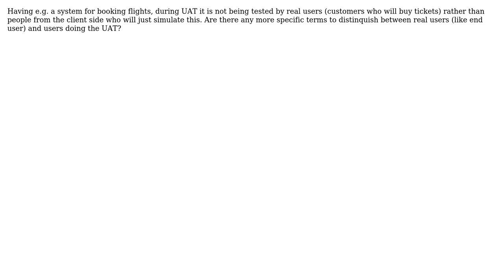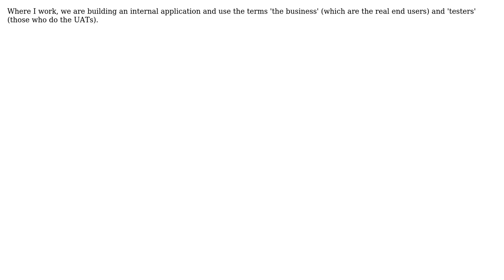Who are 'users' in testing? (3 Solutions!!)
Who are 'users' in testing?

With thanks & praise to God, and with thanks to the many people who have made this project possible! | Content (except music & images) licensed under CC BY-SA | Music | Images & others | With thanks to user Sahil Mahajan Mj user Peter user John V user gnat user Bryan Oakley and the Stack Exchange Network Trademarks are property of their respective owners. You are responsible for your own actions.